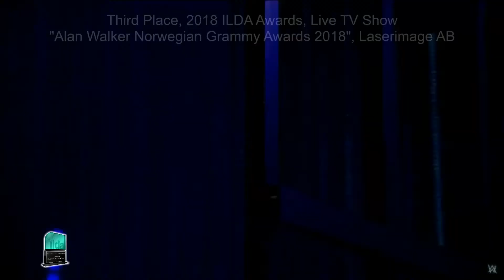2018 ILDA Awards - 3rd Live TV Show - "Alan Walker Norwegian Grammy Awards 2018", Laserimage AB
2018 ILDA Awards, Third Place, Live TV Show

"Alan Walker Norwegian Grammy Awards 2018", Laserimage AB

Programming: Love Karlsson; Laser Tech: Johan Lindell

Alan Walker wanted to have a timecoded lasershow for his performance on the Norwegian Grammy Awards. He wanted to have a massive look with a lot of synced beams to music. It was also very important for the show to look good on camera since it was on national TV.